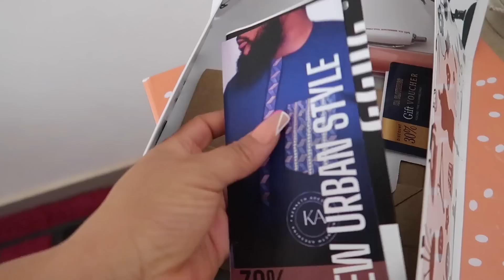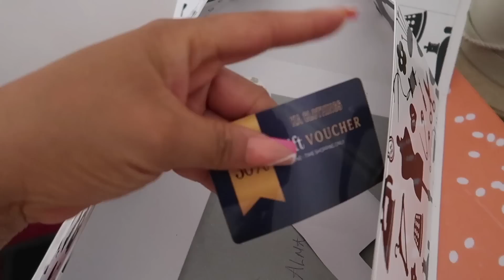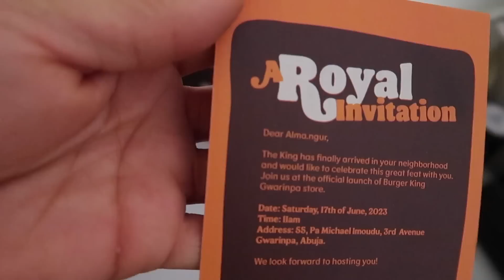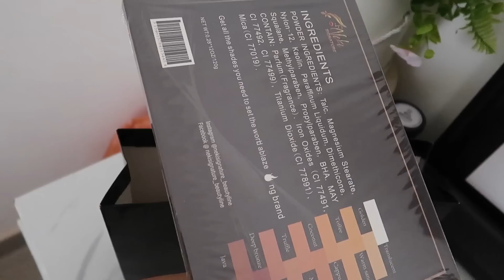WE SPOILT ALL OUR HUSBANDS FOR FATHERS DAY 2023 and it was soo amazing!! | VLOG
Here is all that went down on Fathers Day, we did something special for our husbands together. Hope you enjoy watching?

FAQs
Your filming equipment: Canon 80D, Canon 50mm lens, SIGMA 18-35mm lens, Canon G7X Mark II, Boya Lavalier mic, RODE Wireless GO II Mic